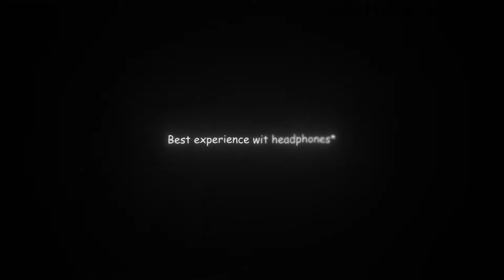Interview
Interview with Kha Gaming
Streaming PC လေးနဘေးက အလွမ်းသမလေး ခ နှင့်အင်တာဗျူးခြင်း